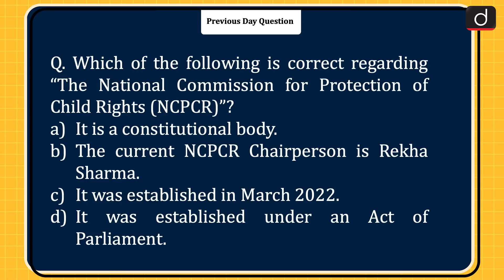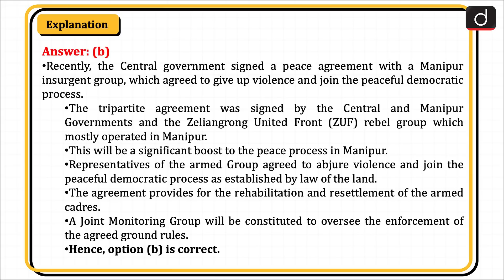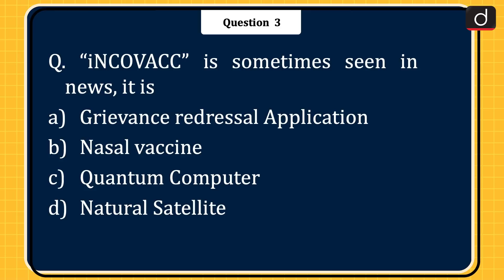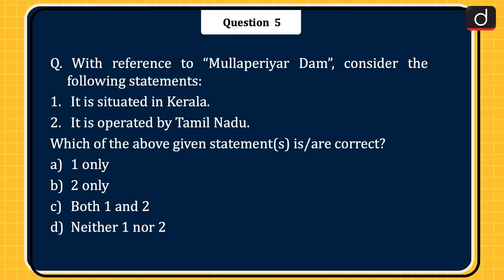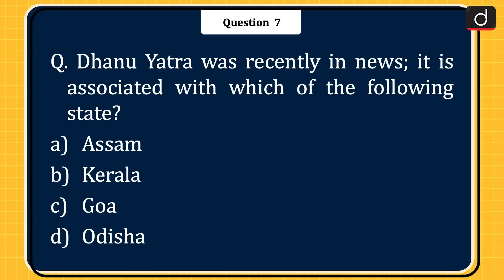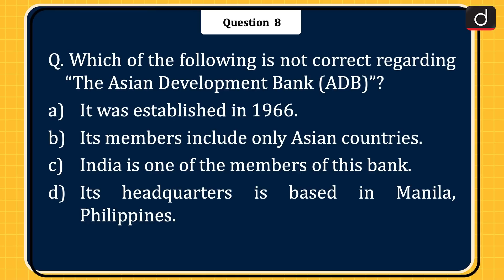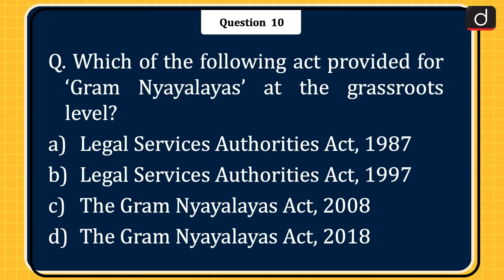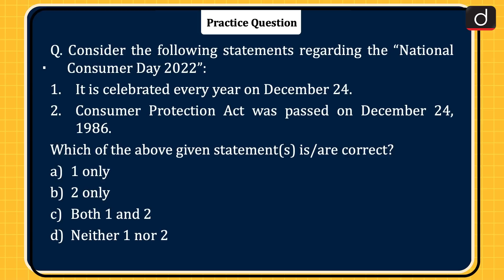Today’s GK – 29 December 2022 | Drishti IAS English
1. Zeliangrong United Front (ZUF)
2. iNCOVACC
3. Amrit Bharat Station scheme
4. Mullaperiyar Dam
5. Seventh Schedule
6. Dhanu Yatra
7. Asian Development Bank (ADB)
8. Wildlife Protection Act, 1972
9. Gram Nyayalayas
10. National Consumer Day 2022